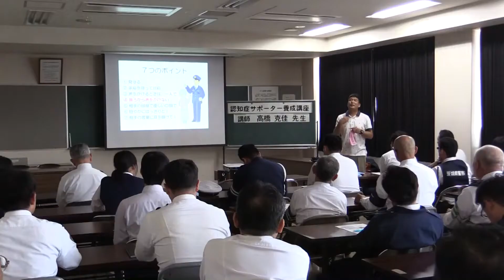那珂署で認知症講座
増加する認知症患者の知識や正しい対応を学ぶため、那珂市杉の那珂警察署で20日、認知症に関する講座が開かれた。
　初めての講座には署員約40人が参加。認知症ケア研究所（水戸市）統括管理者の高橋克佳さんが、アルツハイマー病や幻視・幻覚が特徴のレビー小体型認知症など、認知症には大きく分けて四つの区分があり、それぞれケアや対処法が異なることを説明。共通する対応として①驚かせない②急がせない③自尊心を傷つけない―の３点を求めた。
　参加者は、体をギブスで固定しゴーグルと耳栓を装着した高齢者役を相手に、講義で学んだ対応を実践。高齢者役の署員は「狭い視野になると見えない方向があり、不安になる」と話した。交番勤務の男性署員は「月に１回は認知症関連の対応をする。きょう学んだことを職務に生かしたい」と語った。
　県によると、４月１日現在、県内の歳以上の高齢者は約76万３千人で、高齢化率は26・３％。認知症の高齢者は11万４千人と推定されている。